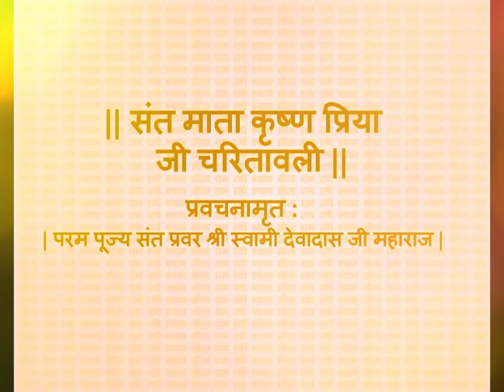संत माता कृष्ण प्रिया जी चरितावली ( Krishna Piya Ji )